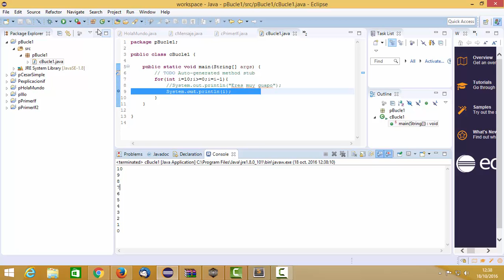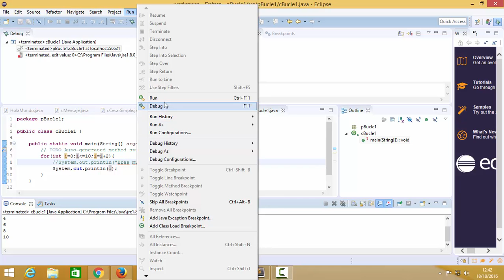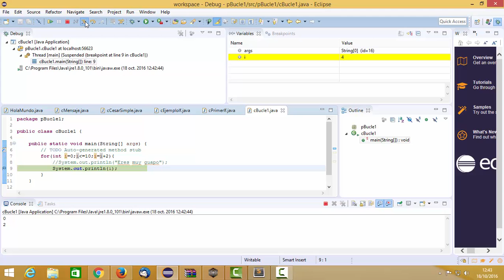Bucles 02 Java Eclipse Programacion Seguridad Informatica CFGM